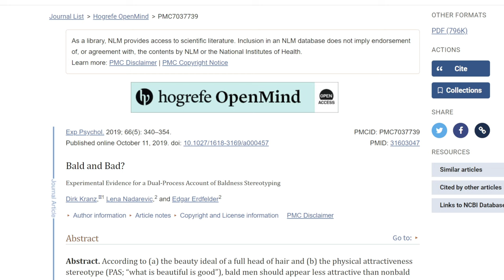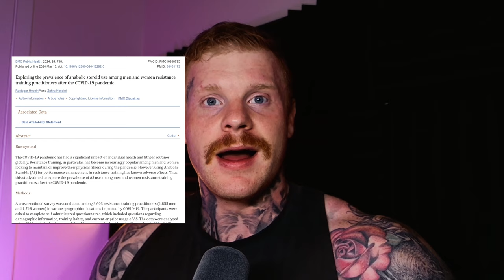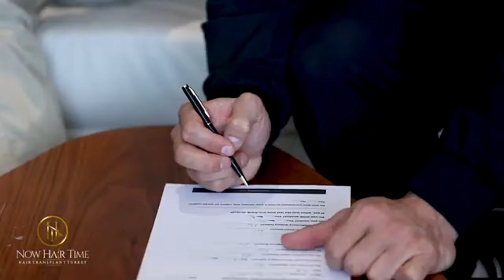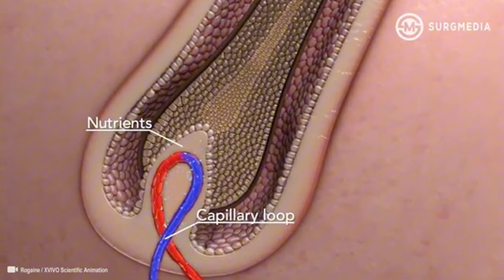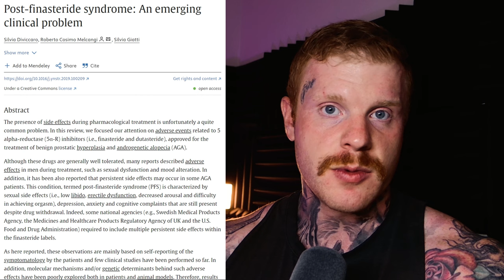STOP Hair Loss.... My Deep Dive Protocol